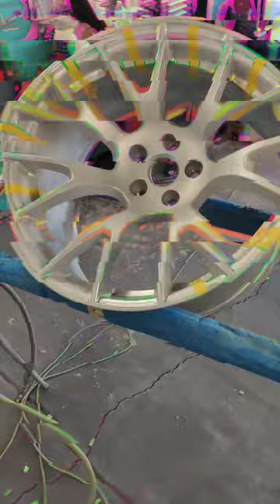Painting some Hellcat Rims